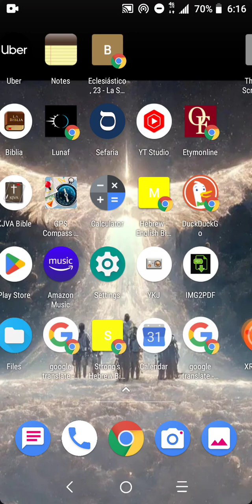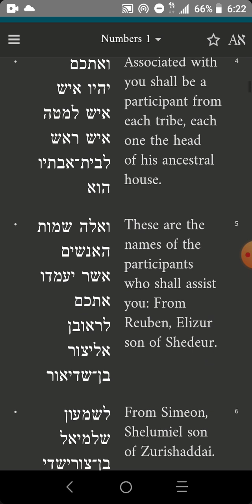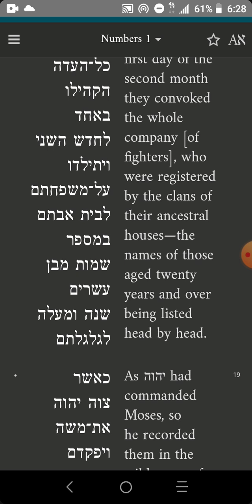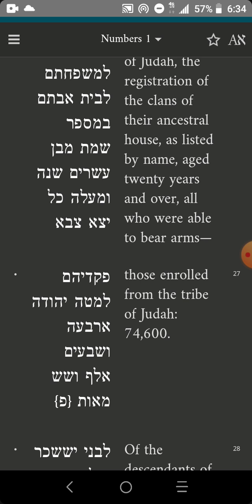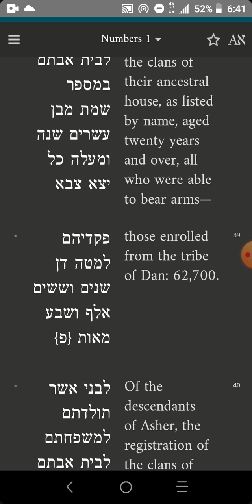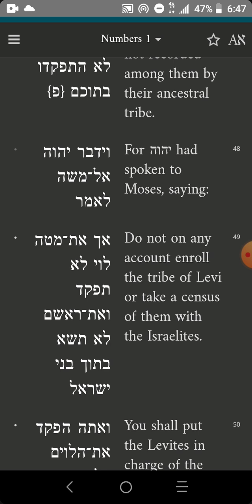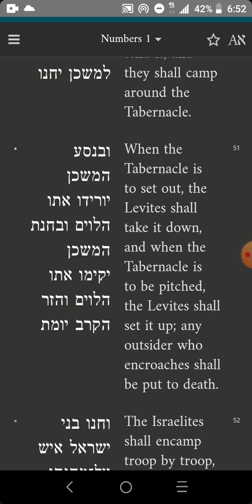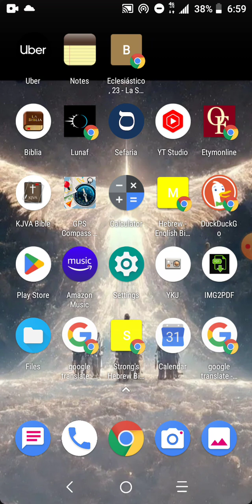Numbers Chapter 1 Hebrew Torah Reading